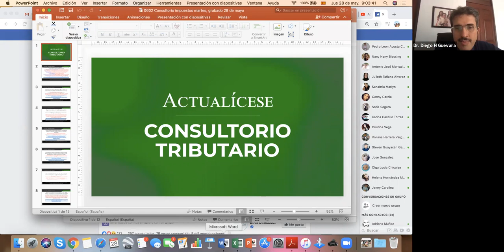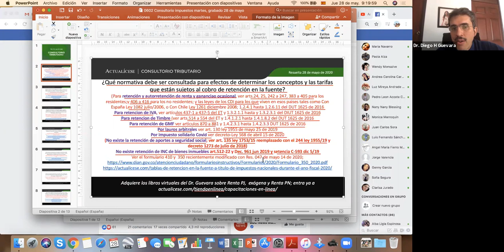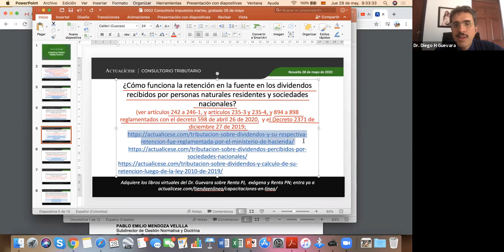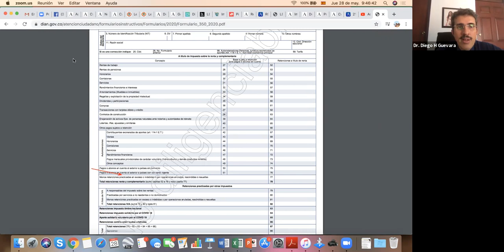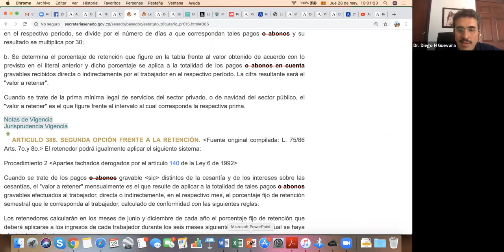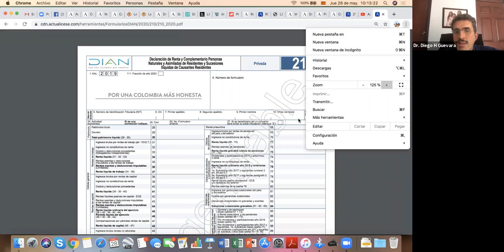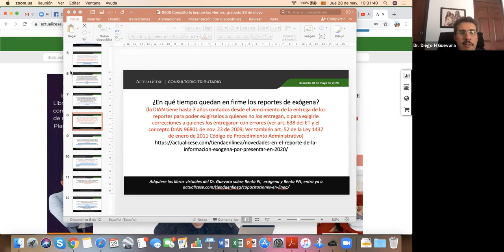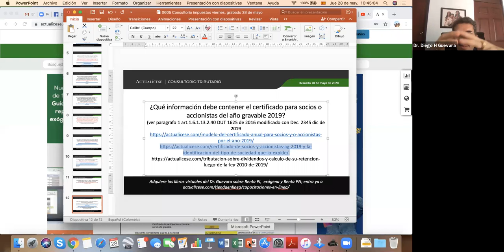Consultorio tributario sobre la retención en la fuente y otros temas de actualidad Mayo 28 de 2020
A continuación, Diego Guevara, especialista en temas contables y tributarios, resuelve las principales dudas relacionadas con el cobro de la retención en la fuente en 2020, la aplicación del subsidio a la nómina, la factura electrónica y otros temas de actualidad.